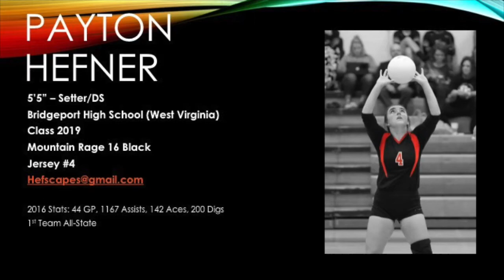Payton Hefner 2016